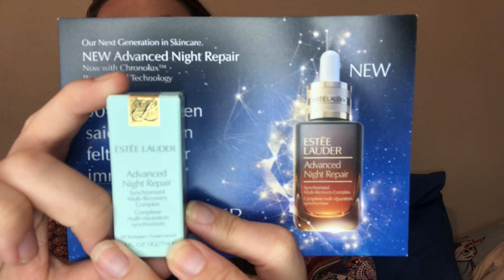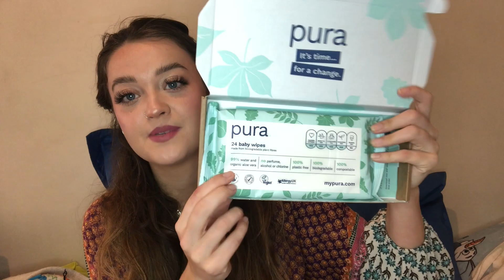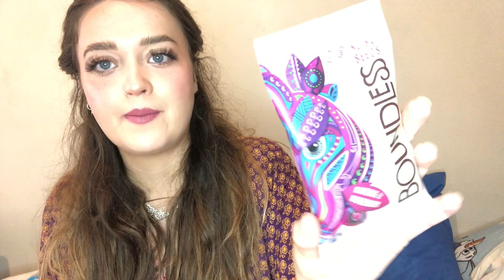What I got for FREE in July!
🌟July’s freebie haul! 🌟